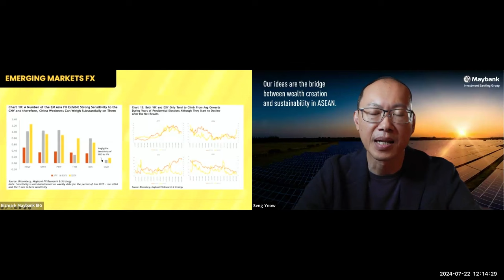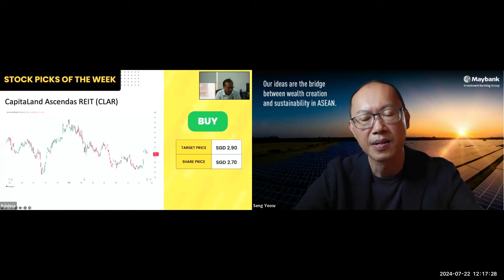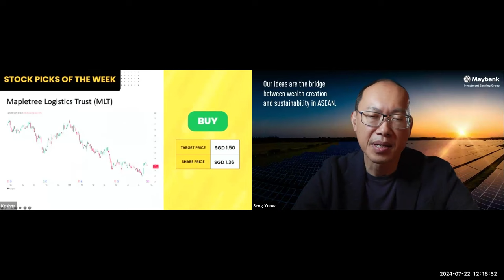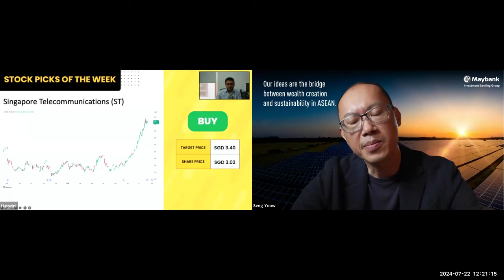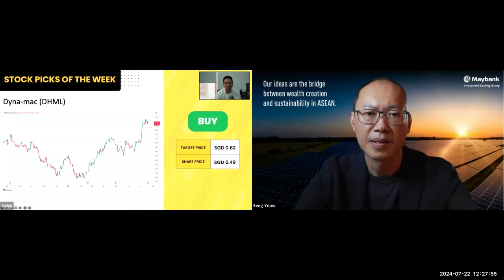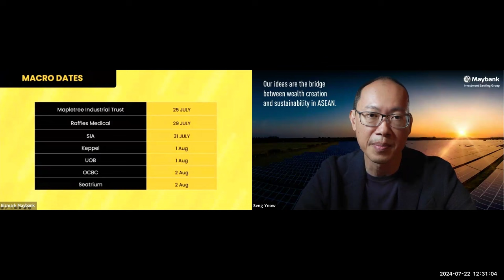Market Mondays - Biden’s Exit and the SGD Trade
Get the latest market trends from MIBG's strategists. This week our coverage includes:

00:00 Intro
00:07 Reports Links
00:12 Market Movers
02:05 Emerging Markets FX
12:00 SG REITs
16:35 SINGAPORE TELECOMMUNICATIONS (ST SP) BUY
22:40 DYNA-MAC HOLDINGS LTD. (DMHL SP) BUY
28:00 Macro Dates
28:24 Disclaimer